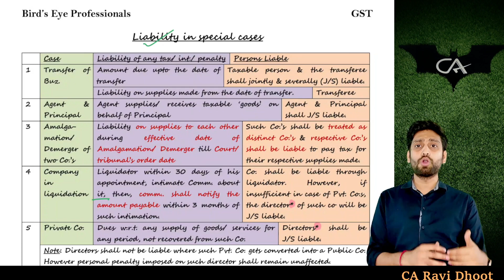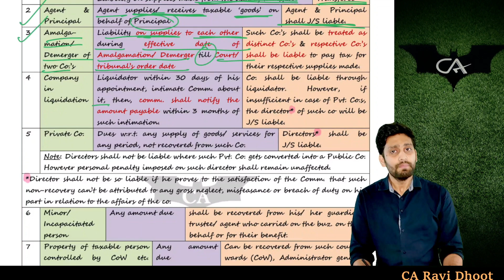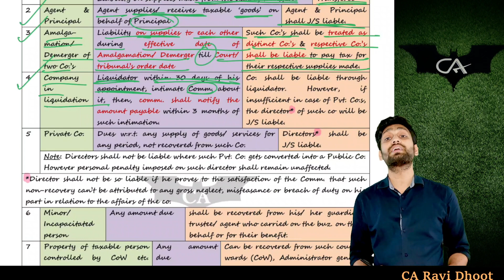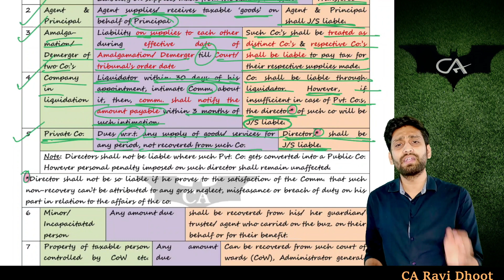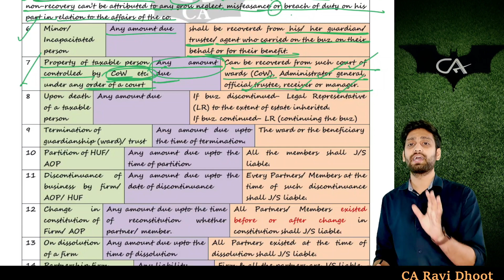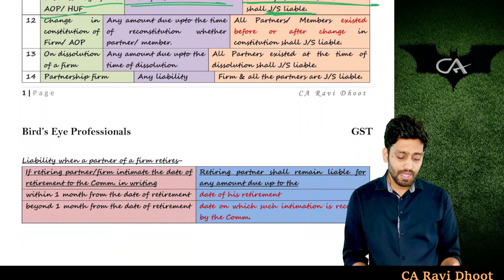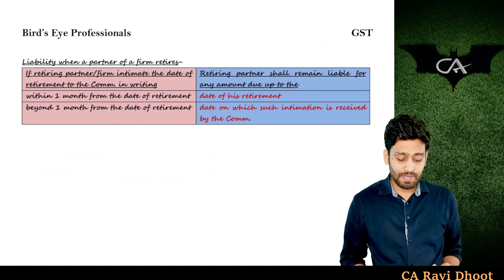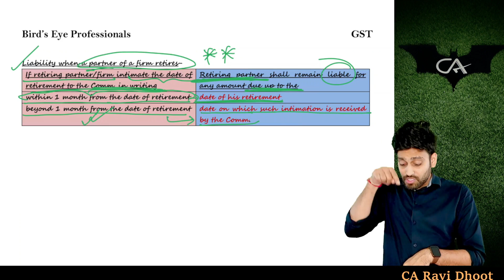Liability to pay in certain cases GST Revision | Liability in special cases CA Final | CS | CMA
Liability to pay in Certain Cases GST Revision | Liability in special cases CA Final | GST Liability in Special Cases | CA Final | CS | CMA

Bird's Eye Professionals
CA Ravi Dhoot
9+ Years of Teaching Experience
'Ravi Sir Hai Naa'